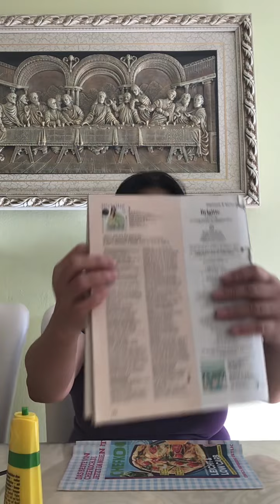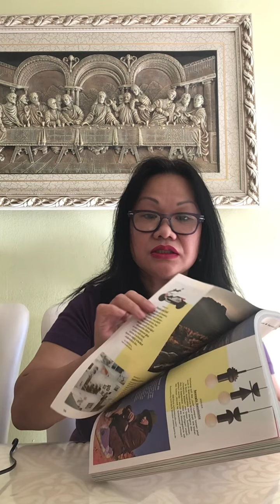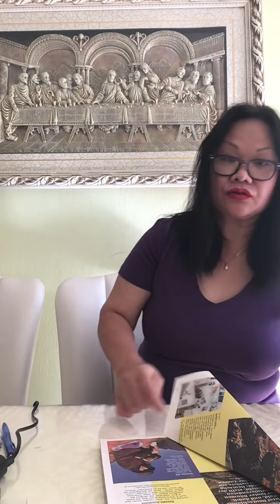How to make ChristmasAngel Magazine 🎄🌲🎄Christmas Decorations 🎄🌲🎄🌲